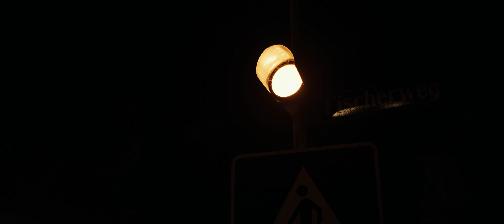Porsche 924 S | short film with Lorenzo Kikisch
A Porsche 924 S sets off in the middle of the night...

shot by: Daniel Korber
produced by: Daniel Korber, Luca Eder
featuring: Lorenzo Kikisch